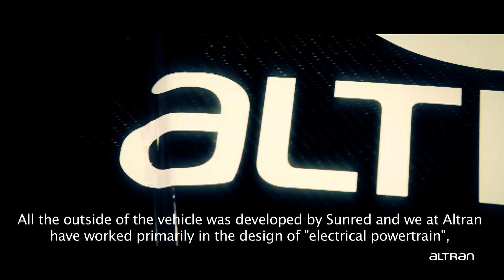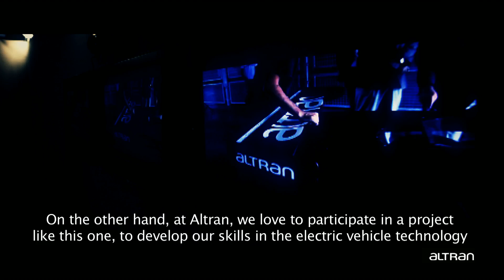AEGT at Paris Altran Live event